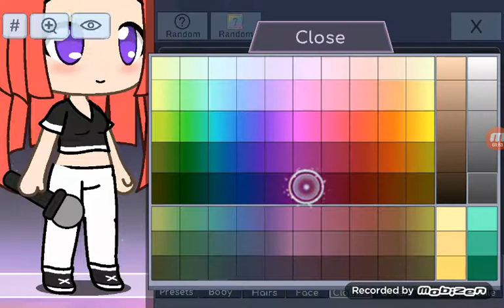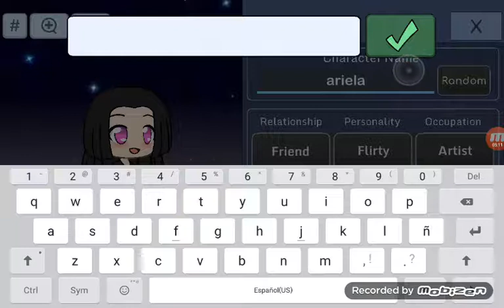Quinto video a siendo a blackpink (gabriel de juegos) 😇